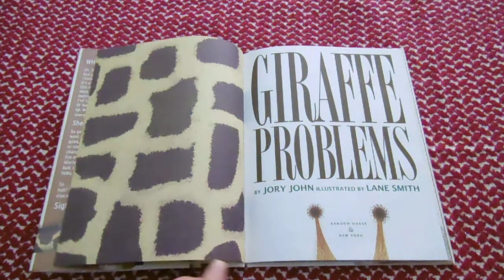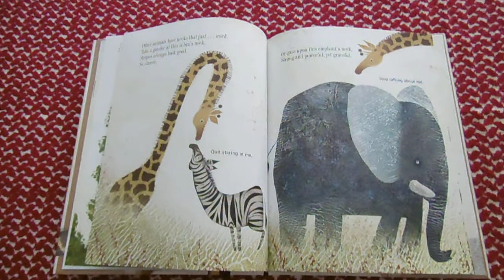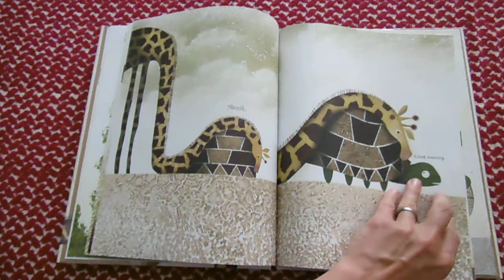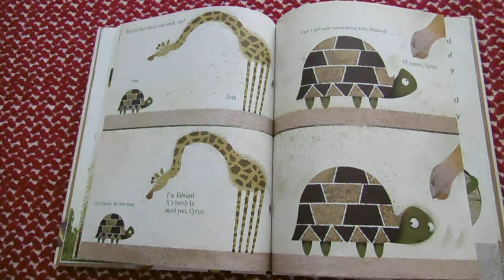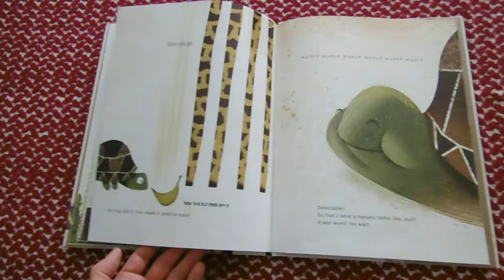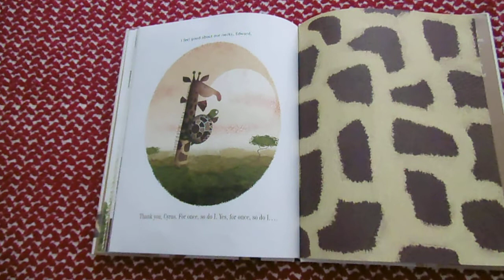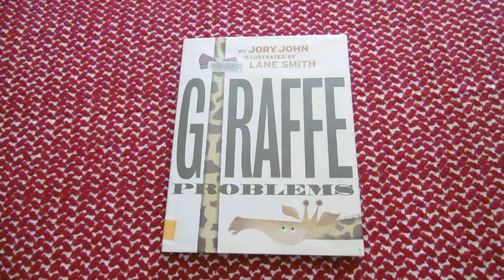Giraffe Problems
This is the first book of Jory John's that I read and I loved it! It's about a giraffe who does not like his neck. In the end, though, he gets to be comfortable with it thanks to his friend, a turtle, who also hates his neck. It's an inspiring story about coming to terms with and loving who we are. With a little help from our friends...

If you like Jory John's style, check out two other videos on my channel that feature his books: 'It's Not My Fault!' and 'First Day Critter Jitters.'